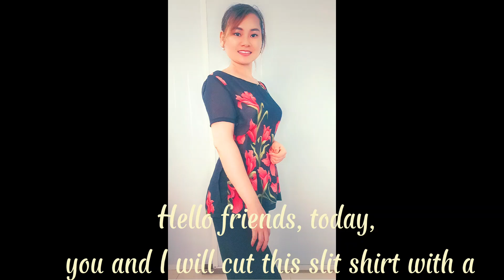How to Cut and Cut a T-Shirt | ShirtWith Side Zipper|Tailor Chuc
In This Video I Share With You How To Cut A Short Slit Lace Down Side Zipper, To Design This T-Shirt I Used Thin Chiffon Fabric With Vibrant Pattern, This Shirt is Perfect For Prom Or Party ... .Hope You Will Like This T-Shirt And Don't Forget To Click Like And Subscribe To The Channel For The Latest Announcements. Wish You All Happy Watching Videos